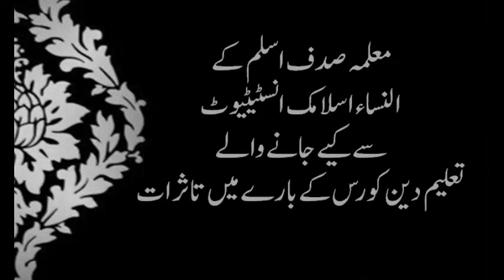النساء سے کورس مکمل کرنے والی معلمہ صدف اسلم کی زندگی میں تبدیلیاں کیسے آئیں۔